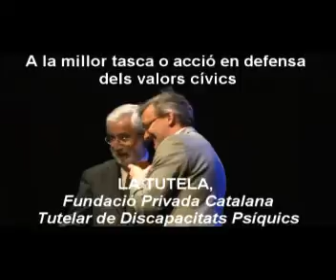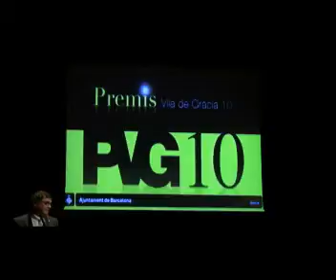Premis VILA DE GRÀCIA, 15a edició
Aquest acte representa el reconeixement i agraïment que el Districte de Gràcia atorga a les persones, entitats i institucions que treballen per a Gràcia i per al conjunt de la societat.